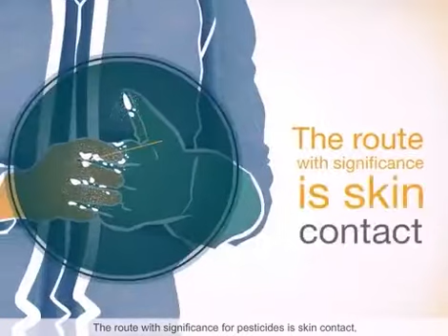Paparan melalui: kulit (Routes of exposure: Skin)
Beberapa produk memiliki berbau tak sedap sehingga jalan utama paparan pestisida seringkali dikira melalui pernapasan, padahal tidak. Bau tak sedap tidak mengindikasikan toksisitas produk. Sebenarnya, rute paparan pestisida yang terpenting adalah kontak dengan kulit, dan tanganlah yang berperan besar. Ingat bahwa tangan menempati 5% area permukaan tubuh tetapi mendapatkan kontak sebesar 60 - 80%. Tangan mudah untuk ditangani. menangkan pertarungan dengan tangan Anda!!